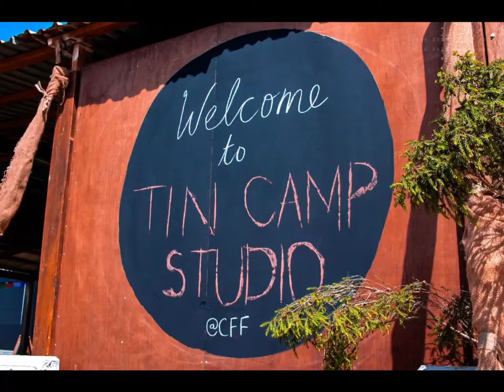Cygnet Folk Festival 2023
First full festival since the pandemic began and what a cracker of a festival it was for punters, artists and crew! Thank you all!